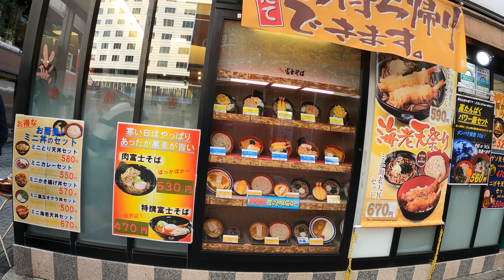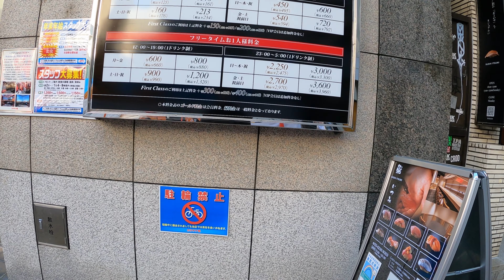【4K】Tokyo Walk - Akasaka Mitsuke in afternoon【JAPAN Dec.2021】